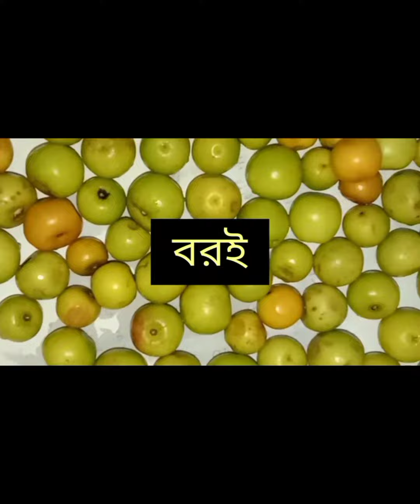ইফতারে খেজুরের বিকল্প বরই হতে পারে?🤔vlog-19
Mili's world Facebook page link 👉🏼👇🏼

Mili for Mili Facebook page link 👉🏼👇🏼

Mili SHARKAR Facebook profile link 👉🏼👇🏼🌹

inquire
ramadan mubarak
ramadan